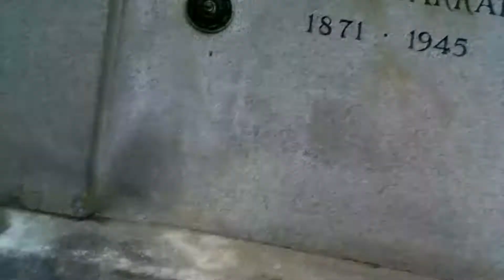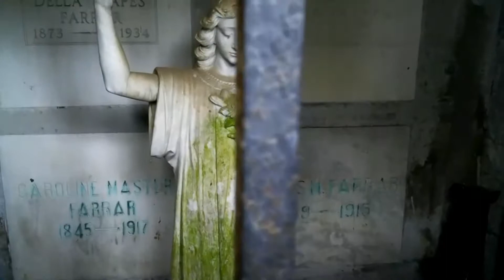Fairmount Cemetery Walk Through: New Spirit Box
Fairmount Cemetery Walk Through. As of 2007 records show over 18,900 lays at rest in this cemetery as early as 1804. We stopped to chat with a small group with the last name Townsend. Veil found this place at peace and not many souls wandering around. See some interesting tombstones and mausoleums. Meet Ruth who likes people stopping and chatting with her and the odd recurrence of spirits asking for "Kyle"
Join psychic medium Nicole Stroud , Lead Investigator Joe White "JAX" and Tech GuRu Becky Roper on an all-new paranormal adventure! See all new places. Learn their haunted history and watch us prove beyond doubt entities exist behind our world!